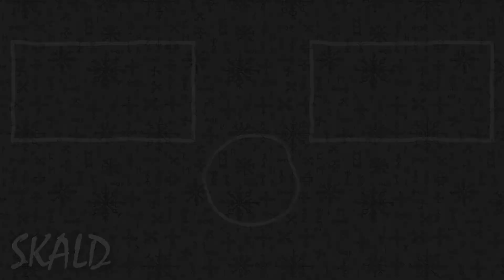Shock content! All night long, a dog warmed a baby who was thrown away like garbage in a bag